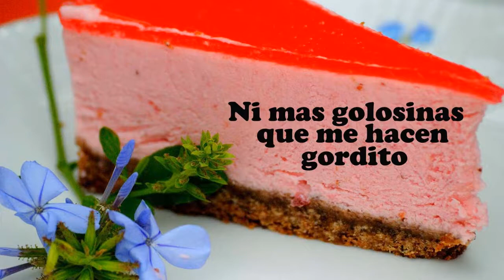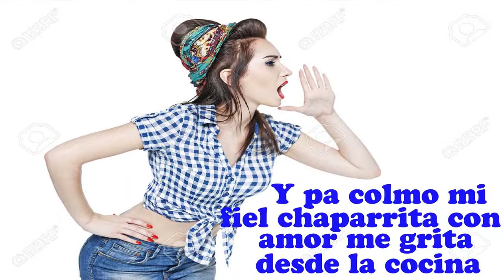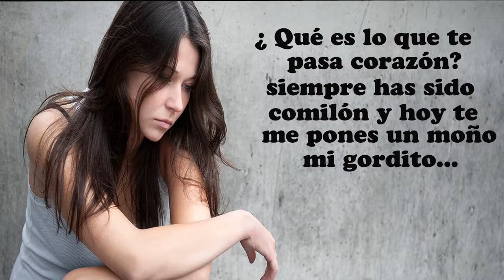KORAJE - EL COLESTEROL - Audio subtitulado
Ya me dijo el doctor muy en serio
Que de kilos ya estoy pasadito
No más grasa, ni azúcar, ni harina
Ni más golosinas que me hacen gordito

Con mi colesterol en 300
El antojo casi me domina
Y pa´colmo mi fiel chaparrita
Con amor me grita desde la cocina

Quieres que te guise un chicharrón,
Un pedazo de jamón,
O prefieres pollo frito mi amorcito?
No, muy sabroso el chicharrón
Tu pollito, tu jamón
Pero ahorita nada de eso cariñito

Qué es lo que te pasa corazón?
Siempre has sido comelón
Y te me pones los moños mi gordito
No, muchas gracias, pero no
El doctor ya me ordenó
Que me faje el cinturón

Coma lo que coma, coma lo que coma compadre
Me sube el colesterol
Es que me pongo más barrigón mamacita
Se me acelera hasta el corazón, corazoncito